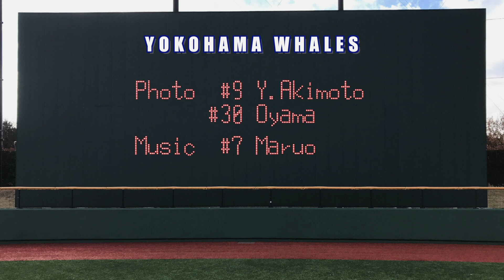20170819 よっちん写真館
神明台スポーツ施設第２軟式野球場